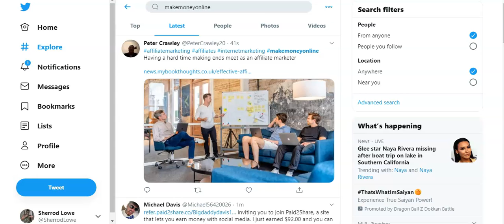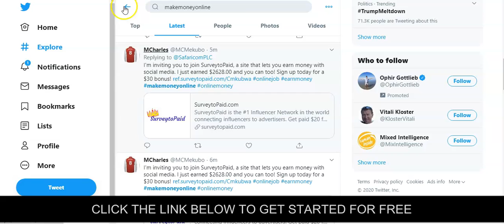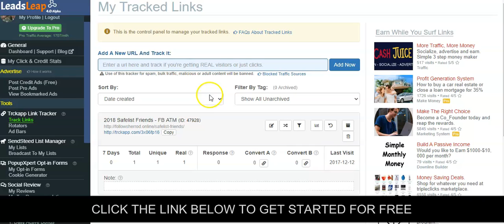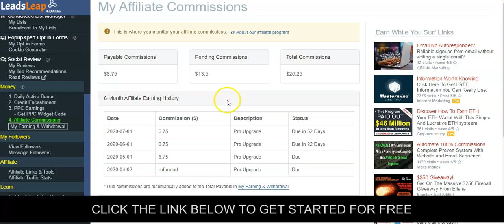LeadsLeap Leads And Instant Commission Method. Start For Free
I seeing results by offering free marketing systems and free traffic sources like LeadsLeap. Today I want to show you a free, done for you traffic and commission system that you can use to generate free leads. I recommend promoting both Leadsleap and the free marketing system together.

In this case Leadsleap would be the traffic source, and the marketing system would be the income opportunity. With the free marketing system you will be able to earn $17 commissions and more. Also, LeadsLeap pays $6.75 commissions when someone upgrades.

🚀🚀🚀 The Simple Way To $100 A Day! Income Proof Provided!

🔥🔥🔥 Free LeadsLeap Funnel - Get Instant Access To The Share Code.
Build Your Email List And Get Paid To Do It!

🚀🚀🚀 67 Free Leads In One Week By Giving This Away.

🔥🔥🔥 Traffic Resellers Wanted! For Details Please Visit My Traffic

🔥🔥🔥 Autoresponder Profits 🤑🤑🤑 Increase Sales By Sending Emails!
Done For You Money Making Money Emails!
Free List Building System And Bonuses Included!